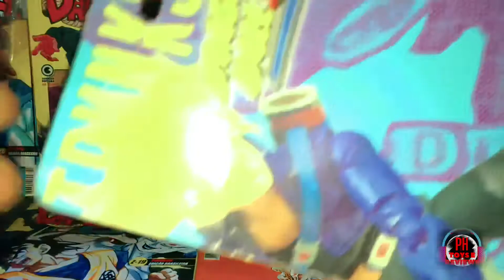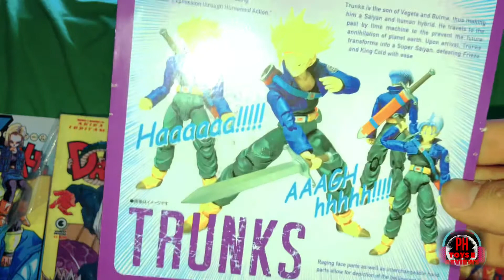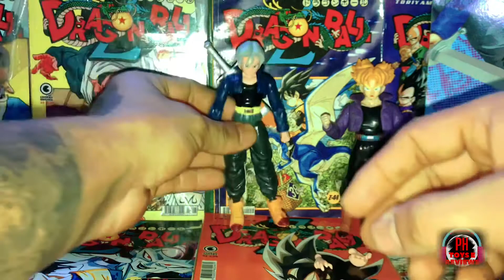TRUNKS SH FIGUARTS BOOTLEG DRAGON BALL Z REVIEW BR!!!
Mais um da série dos piratinhas da SHF galera,dessa vez o trunks,será que é bom?confira no videoo 😉